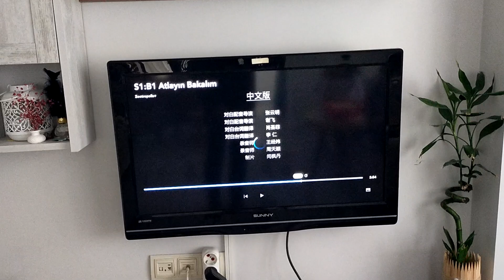sinema keyfi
Zeynep almila ve çınarın evde sinema keyfi